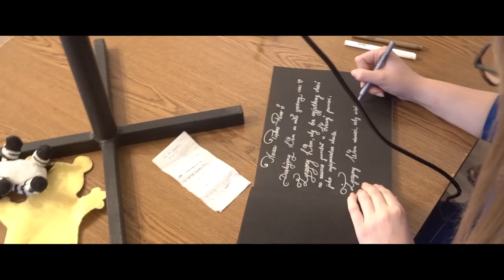TELEDYSK ŚLUBNY / ŻANETA & KAMIL / KRASNYSTAW